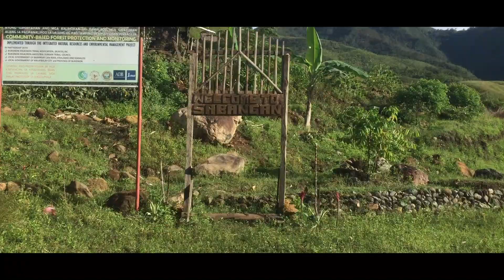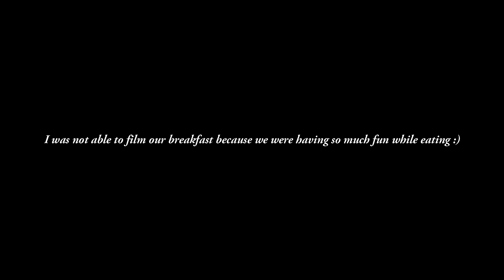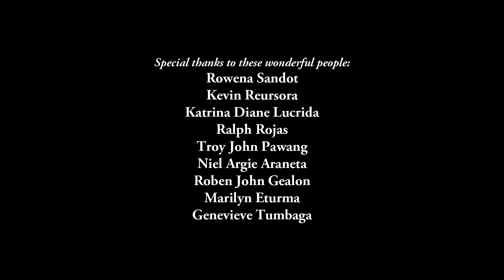Sabangan // vlog ep11 (reupload)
"Wherever you go, go with all your heart."

Reflections EP13: Come Apart and Rest | Nell Grace Cablinda⤵️

May God bless you and stay safe! Maranatha!